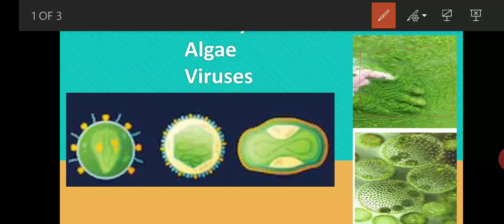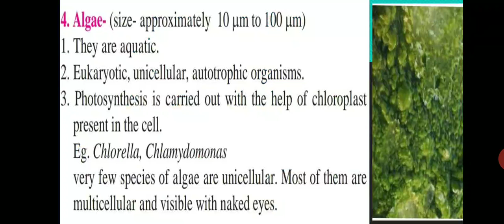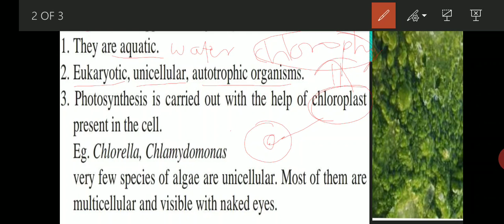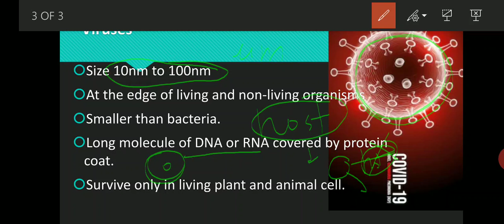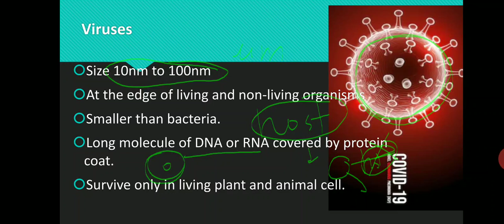Biology 8th std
Algae and viruses